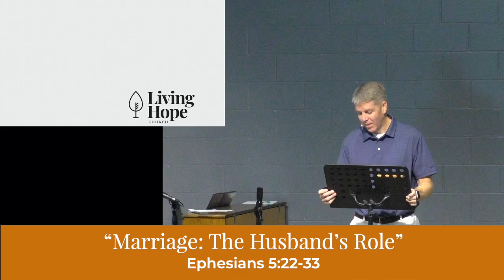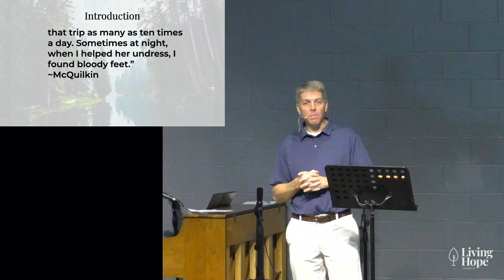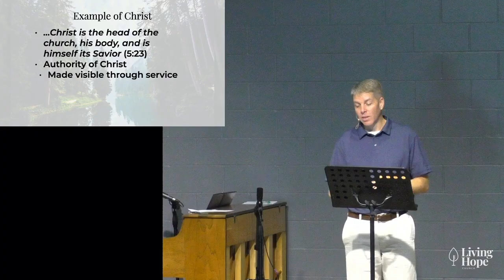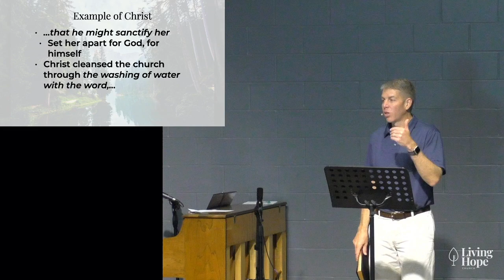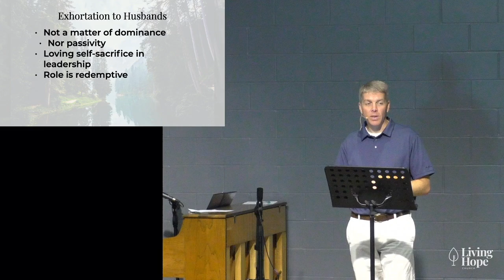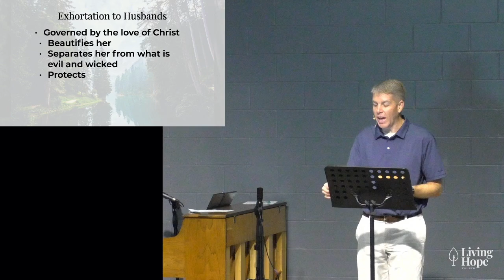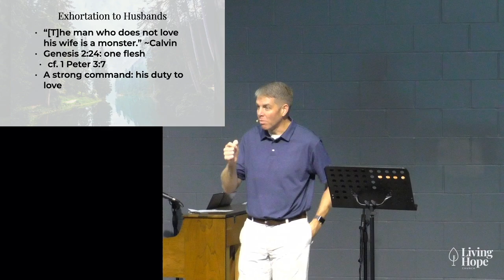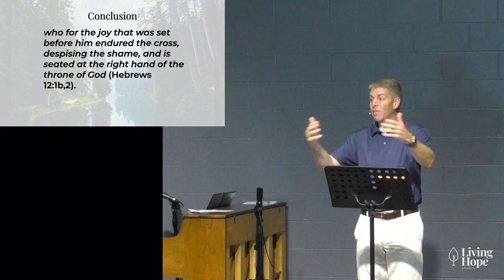"Marriage: The Husband's Role" - Ephesians 5:22-33